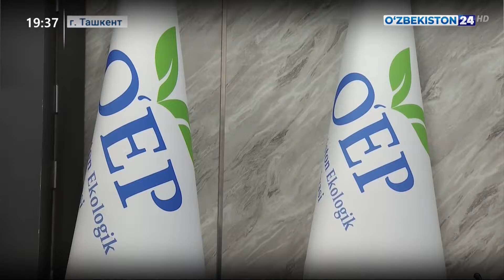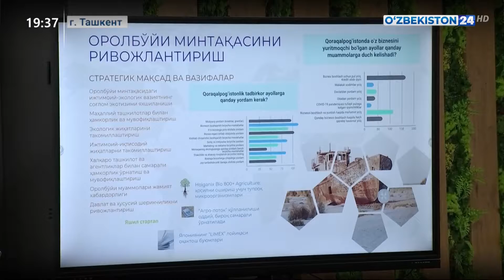Научно-практическая конференция «Внедрение экологической стратегии»